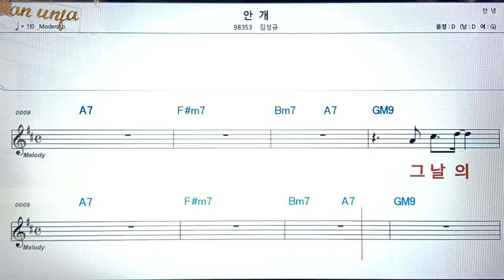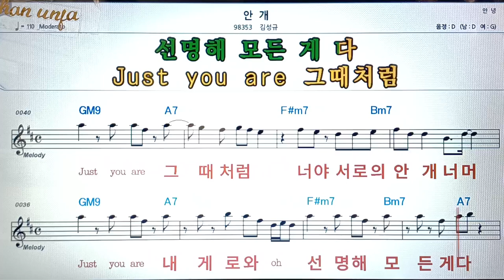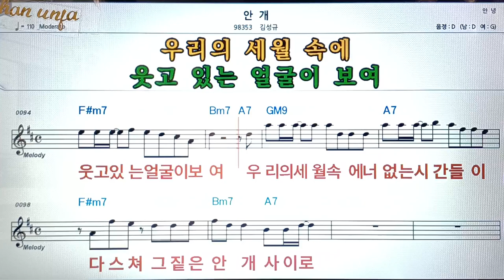안 개/김성규👍악보, 코드,가사,Karaoke*가라오케 반주